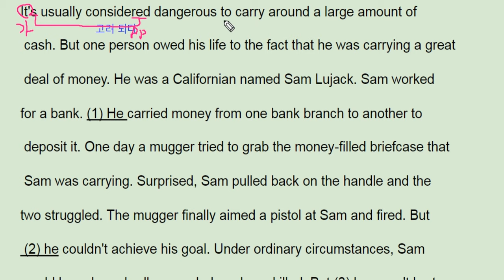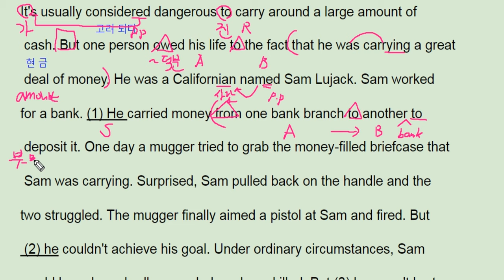파사쥬팝 기본영어 unit 04 reading 4 - 번개콩